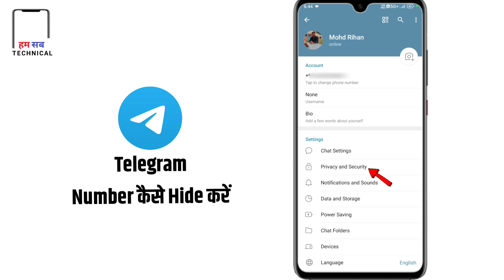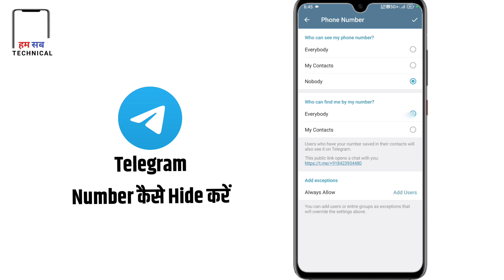Telegram me Apna Number Hide Kaise kare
Also related issues:
telegram number hide
hide telegram number
telegram id number
hide your telegram number
hide my number on telegram
telegram number
telegram phone number hide
how to hide telegram number
telegram hide phone number
hide telegram phone number
hide phone number telegram
phone number hide telegram
telegram hide number phone
hide number phon in telegram
telegram mobile number hide
how to hide number in telegram
hide phone number on telegram